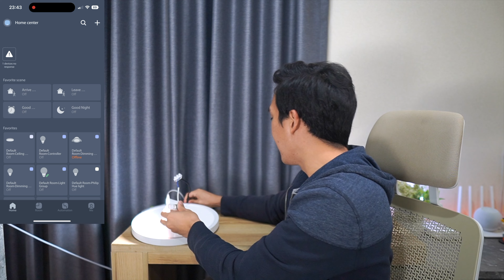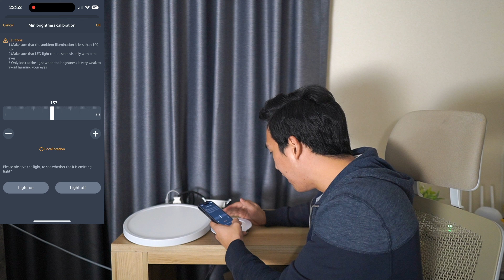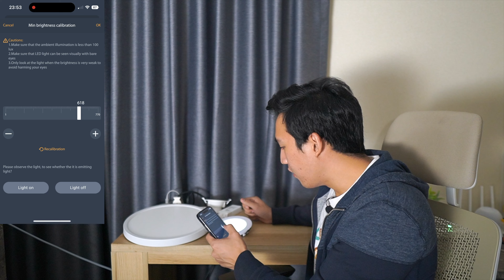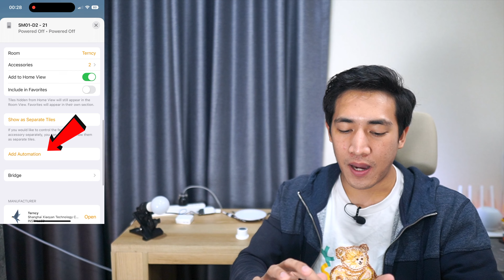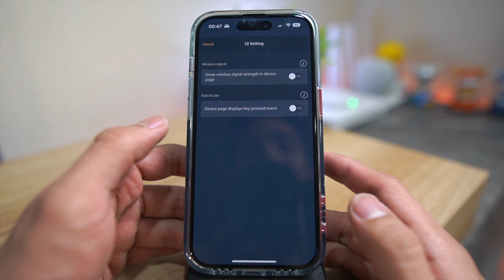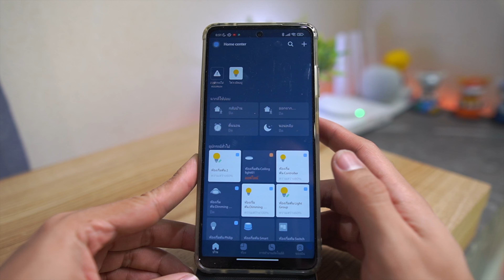รวมอุปกรณ์ Smart Home อัพเดท Gadget ใหม่สร้างบ้านอัจฉริยะครบจบ Apple HomeKit | Trency